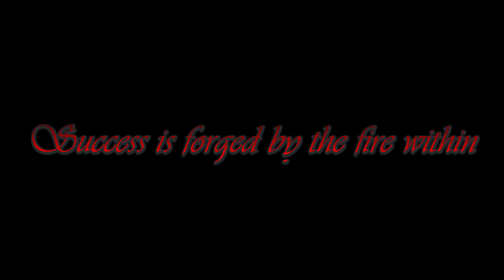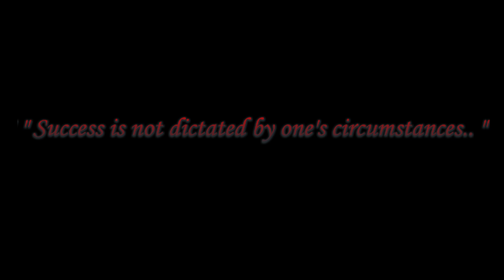::THE FIRE WITHIN:: The most EPIC PUMP UP motivation ft. Eric Thomas, Ray Lewis, CT Fletcher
Follow Eric Thomas on social media!

Eric Thomas on Periscope: Eric ThomasBTC
Eric Thomas on Instagram: ETTHEHIPHOPPREACHER
Eric Thomas on Youtube: ETTHEHIOHOPPREACHER
Eric Thomas on Facebook: Eric Thomas

This is my first motivational video and is created with many hours of hard work.

Q:    What was the source of inspiration for THE FIRE WITHIN?
A:     At first, I didn't have a theme for the video; but as I was creating the video I realized that most successful people who have earned their reputation and appear to be "cut from a different cloth" may not actually be cut from a different cloth. Do some quick research on some of the people shown in this video and you will quickly see that they were not born into the laps of luxury, great resources, or godly talent. What they have though(and what they are displaying) is THE FIRE WITHIN... which leads to the next question..

Q:    What does THE FIRE WITHIN refer to?
A:     [In short] This term is used quite broadly, but in general it refers to one's determination, focus, and faith in his/her pursuit towards a goal. It is an attitude as opposed to a skill, a lifestyle as opposed to a display. Its non-tangible existence serves to eliminate fear, doubt, and all that stands in between a person and his/her vision of success. It is what drives a person to have early morning workouts, or studying into the depths of the night. It makes a person want to "success as bad as you want to breath", as ET would say.

Q:    Any details about the next video?
A:     I am thinking about using Les Brown's speeches. The theme, release date, and length are still undetermined.

Comment below what does THE FIRE WITHIN mean to you, and ignite other people's fire by sharing this video!(My goal is to get 100k views, it would mean so much to me)

Audio used: Like a dog chasing Cars - Dark Knight OST
Speakers used: Eric Thomas, Ray Lewis, Al Pacino, Mike Tyson
Program used: Lightworks v11.5

100 views           [X] - May 31, 2014
1000 views         [X] - July 12, 2014
10,000 views      [X] -  February 9, 2015
100,000 views    [X] - February 10, 2021
1,000,000 views [   ] - ???

IGNORE (Tags):
motivation inspiration journey success fitness health faith epic vision dreams fit bodybuilding aesthetics muscles training fear believe focus passion greatness wisdom mindset personal development strength hustle